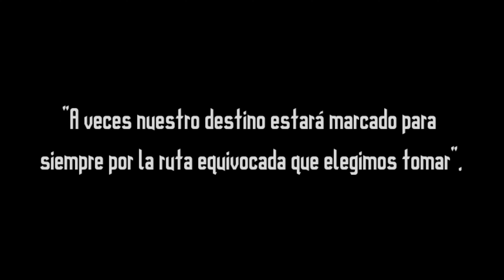Trailer: DESTINO MACABRO · Antología de CÓMICS de TERROR en ESPAÑOL de TEBIN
Conoce DESTINO MACABRO, la antología que incluye 4 CÓMICS de TERROR de TEBIN.